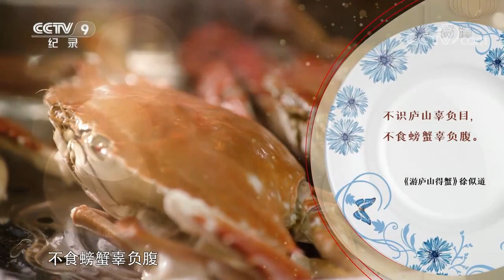从坚冰下捞出的螃蟹 个大黄满 太绝啦！《四季流转年夜饭》第4集【CCTV纪录】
■□节目简介■□
节目从年夜饭中四季流转的美食出发，把中国人对于过年的情感融入历史、民俗、地域和饮食文化中，通过寻味乡愁、寻味传统，为观众们呈现出一道内容丰富、饱含深情的年夜饭大餐。